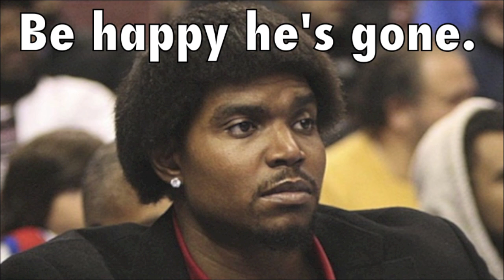The Los Angeles Lakers Suck! What's Their Problem?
The Lakers are now 9-13 after losing to the Cleveland Cavaliers 100-94! With injuries to Steve Nash and Pau Gasol, Mike D'Antoni becoming head coach, Dwight Howard's free throw trouble, and their lack of depth, can the Lakers right the ship and be contenders this season?